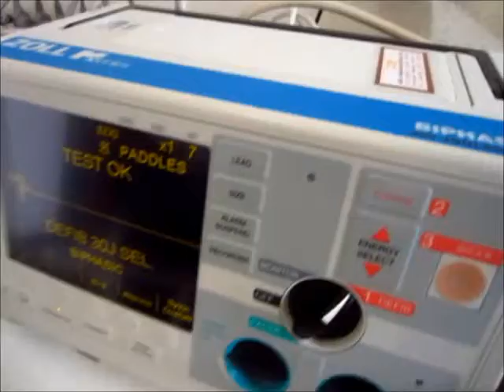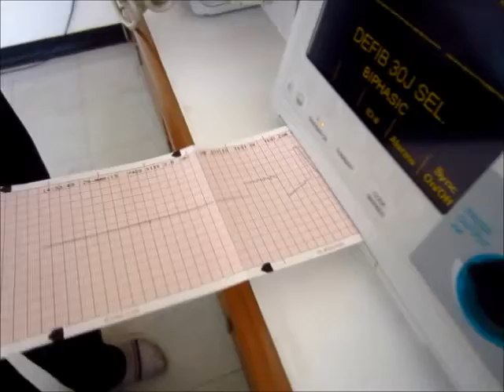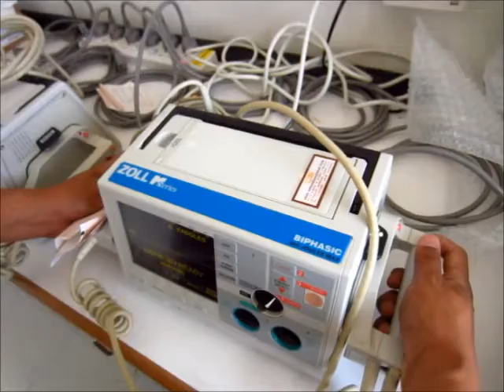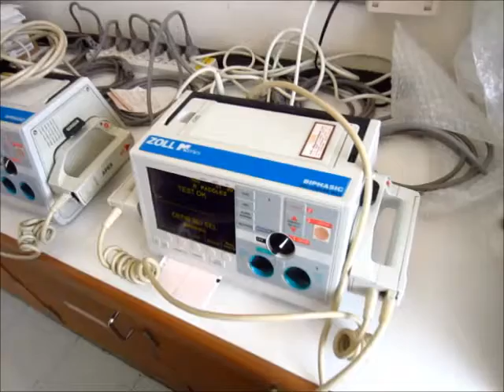Defibrillator Pre-Test 30 Joule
ศึกษาการบำรุงรักษาเครื่องกระตุกหัวใจ การทดสอบเครื่องก่อนใช้งาน ทดสอบพลังงาน 30 จูน